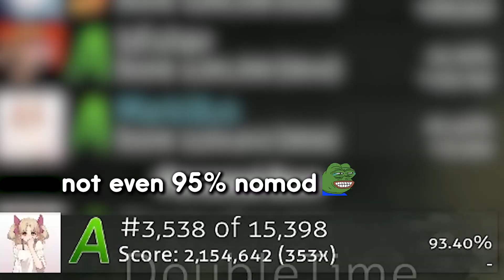HE BET $$$ I COULDN'T GET 95%